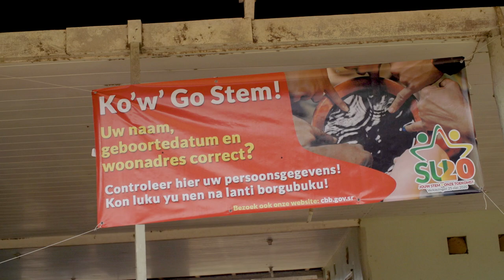OPROEP ASONGO ALALAPARU VERKIEZINGEN MEI 2020